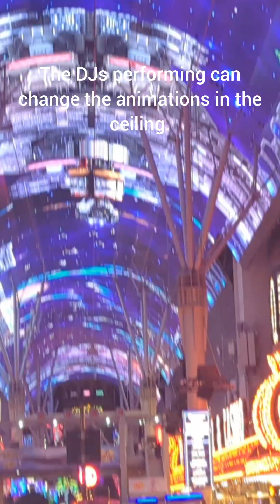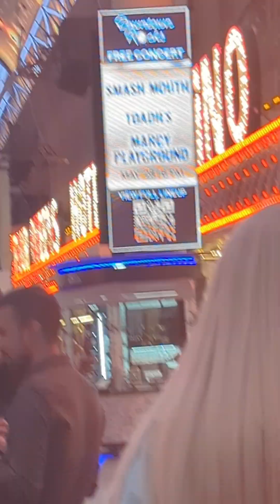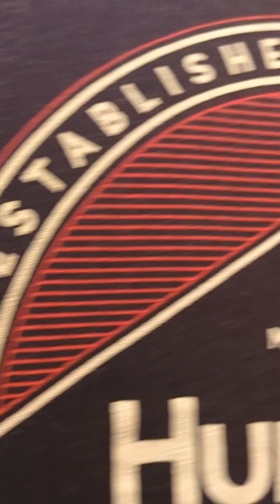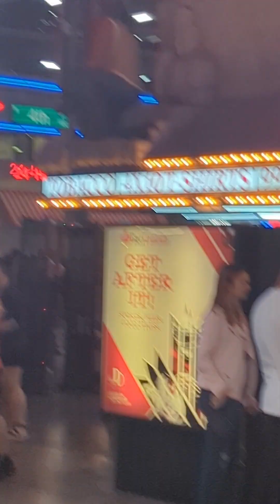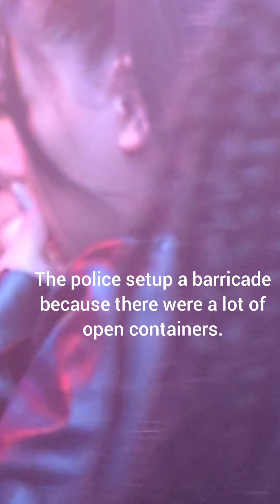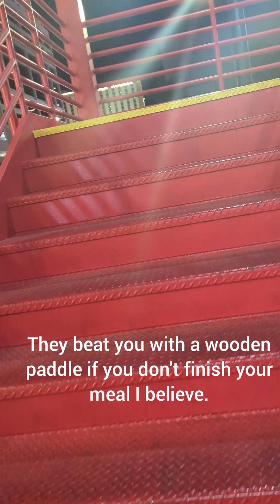Freemont Street Cinco De Mayo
Walking around Freemont Street in Las Vegas on Cinco De Mayo.